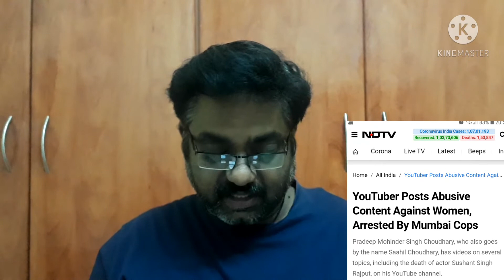Top 5 Worst Youtube Criminals of India | Tamil | Ram's Universe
In this video from Ram's Universe I have listed out top 5 youtubers who committed crimes and got arrested in India. These most hated youtubers of India have committed many crimes that cannot be explained in words. These youtubers are a bad examples on how a YouTube channel should not run and how a YouTube video should not be created. These people have done all these crimes for overnight fame and popularity and gaining subscribers and views on YouTube.
Salem old man locked in ice box and left to die by his family | Salem Ice Box